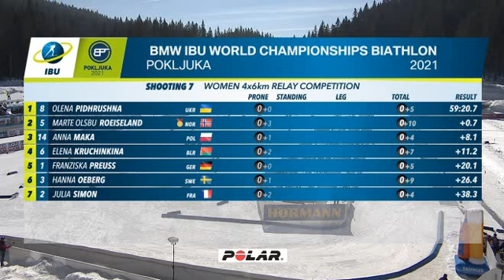Биатлон ЧМ-2021. Эстафета 4*6 км. Женщины. Поклюка. 20.02.2021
02/20/2021. Biathlon. World Cup 2021. Pokljuka. Relay race 4 * 6 km. Women.

Биатлон. Чемпионат мира 2021 - Поклюка. Эстафета. Женщины. 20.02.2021
Чемпионат мира 2021 по биатлону в словенской Поклюке пройдёт 10 — 21 февраля.
В рамках программы турнира будут разыграны 12 комплектов медалей. 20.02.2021 года в рамках Чемпионата мира по биатлону 2021 прошла женская эстафета 4*6 км.
За сборную России выступали Павлова, Акимова, Миронова, Кайшева. По итогам женской эстафеты, наша сборная заняла 11 место.

Результаты женской эстафеты 4*6 км:

1 Норвегия
2 Германия
3 Украина